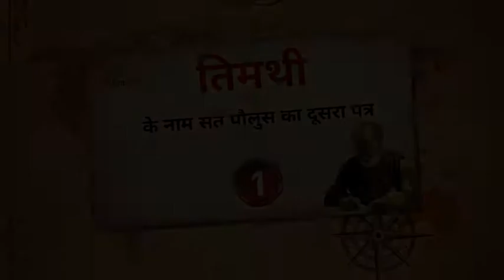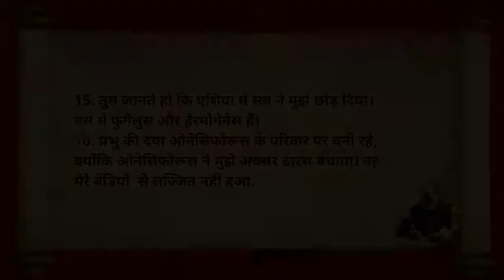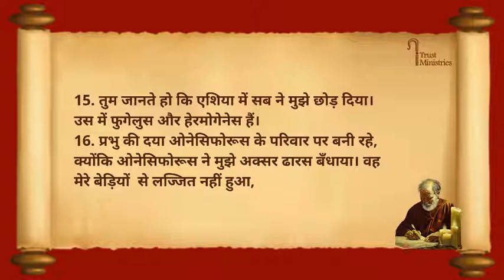2 Timothy | Chapter 1 | तिमथी के नाम संत पौलुस का दूसरा पत्र | iTrust Ministries | Hindi Bible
Hindi Bible